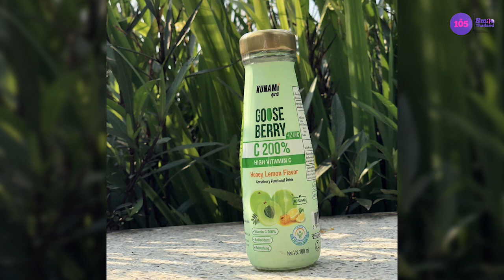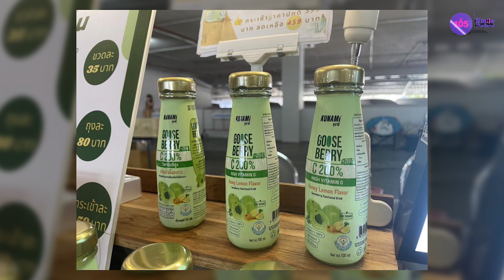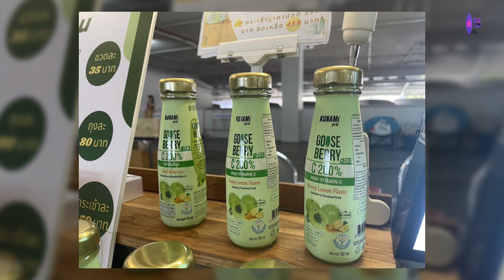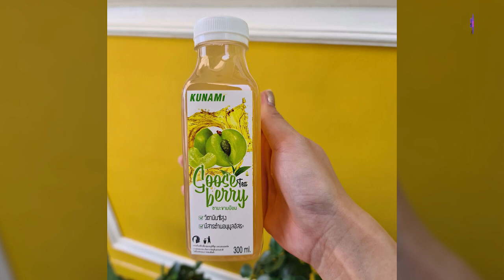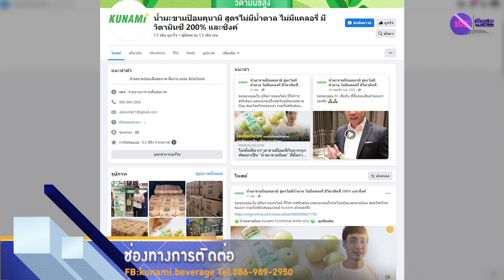ประชารัฐพัฒนาชาติ | “น้ำมะขามป้อม แบรนด์คุนามิ” ดื่มง่าย ตอบโจทย์คนรักสุขภาพ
สัมภาษณ์ : คุณอดิศร สกลวิทยานนท์
ตำแหน่ง : เจ้าของแบรนด์น้ำมะขามป้อม คุนามิ